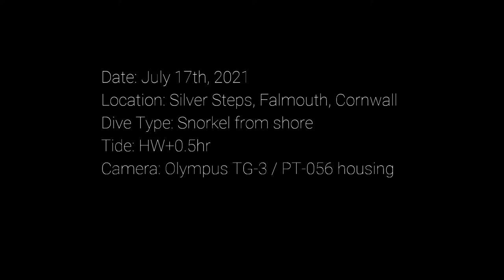#7 Snorkelling at Silver Steps, Falmouth, Cornwall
Snorkelling at Silver Steps in July 2021. Filmed using an Olympus TG-3 in Olympus  PT-056 underwater housing.